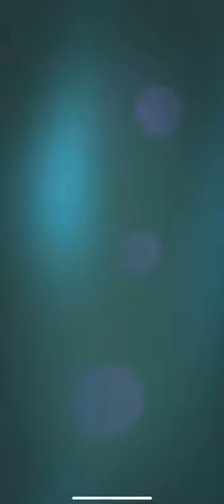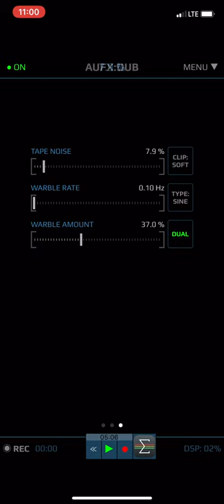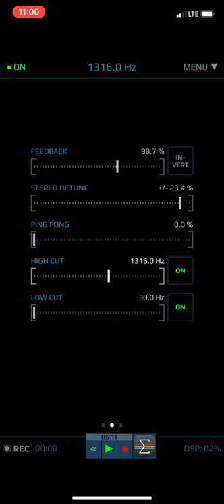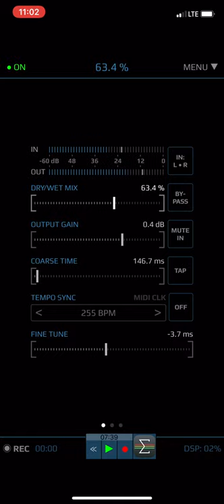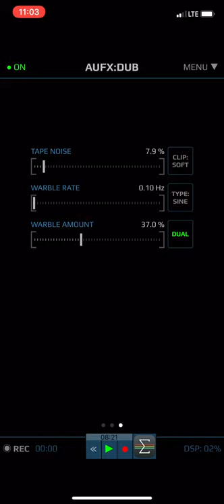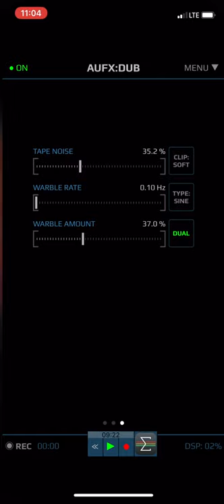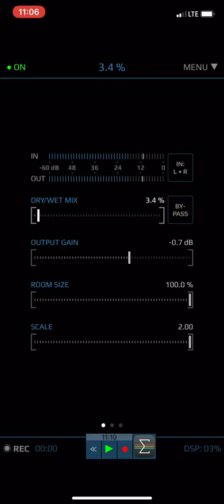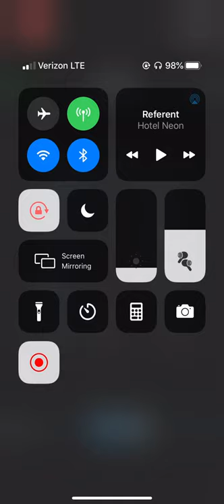Quiet Antidote 0289 - Abide Serene